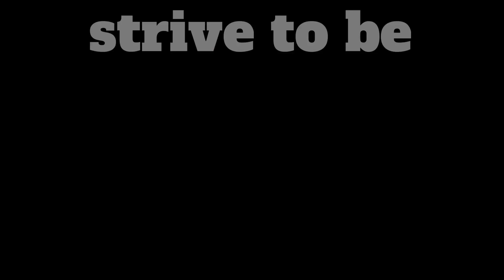3 Easy things you can do starting now to improve your Confidence!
Have you noticed leaders give their speeches? Most often they keep their audience captivated. They know how to carry themselves and steer that room's emotions. This is through their confidence and vocal techniques that get the job done. Their knowledge on the subject goes undoubtedly a long way but without proper cadence and captivating voice modulation; even the smartest person can fail to keep the crowd hooked.

3 common traits you’ll find among confident people

1. They are well-informed and well-read. This is evidently seen when you observe how They can slide titbits of information in any conversation they’re put into When you know what you’re talking about, the confidence game you bring is hard to challenge.
2. They learn from mistakes and don’t allow their egos to get in the way. It’s okay to make mistakes, but are you ready to own them and take responsibility for your life and, most importantly, your actions? That’s something to think about.
3. They possess a growth mindset. I know this is a liberally thrown term, but it’s true. Constantly looking at avenues to improve and most importantly conscious about looking forward, not back over their shoulders living in the past.

Are you a confident person? If yes, awesome. If no, you’ll get there!

This is not me just highlighting a confident creature’s outlook but pointers for you and I to integrate this into our order of thinking.

The question is, can you do this? Can you practice the same?

Have a fantastic DAY folks